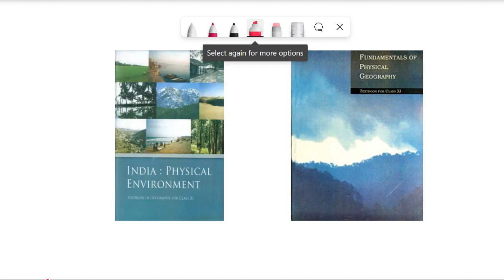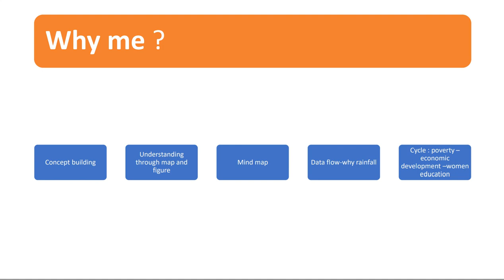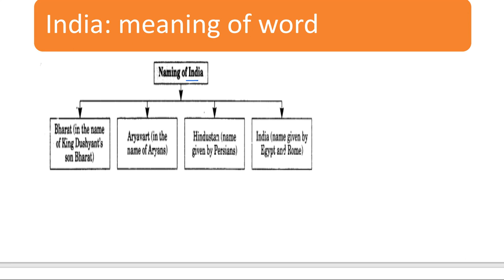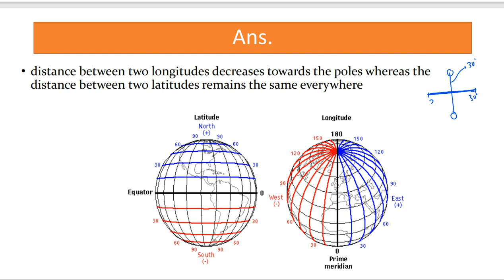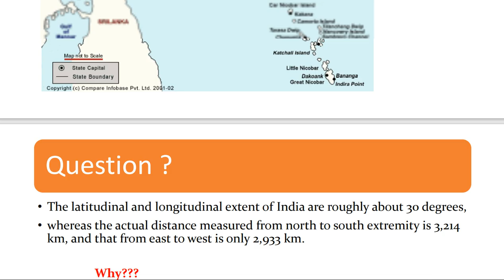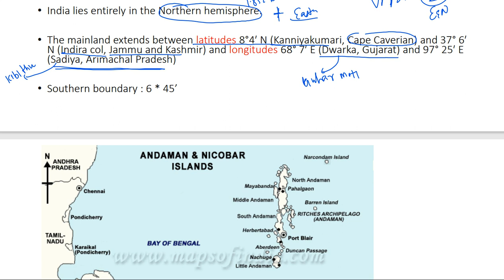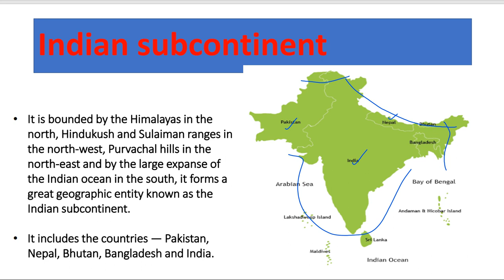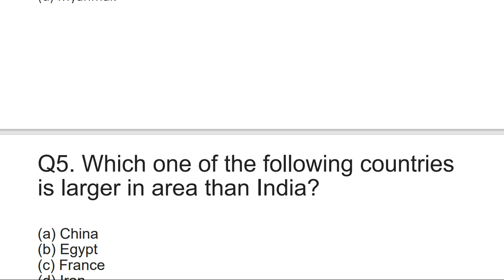NCERT GEOGRAPHY -class 11th || India location || MCQ included in This course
New SSC CGL course  Tier 1 and tier 2

BSSC COURSE - GS and science

1.67th BPSC PT  course it includes (Theory + Test series + current affairs)

2. 68th BPSC PT and MAINS course (HINDI +) ENGLISH )

3. UPPSC PT course for 2023.

4. HPSC course for 2022

5. Ghatna Chakra preview (purvavlokan) - ALL subject-20000 MCQ

6. NCERT (6th-12th ) Course

7. complete GS course  (book wise - crown + ncert summary )

7. Objective courses - Lucents + rakesh yadav